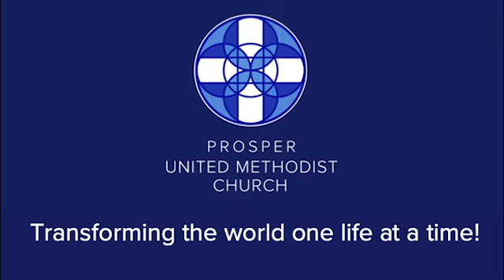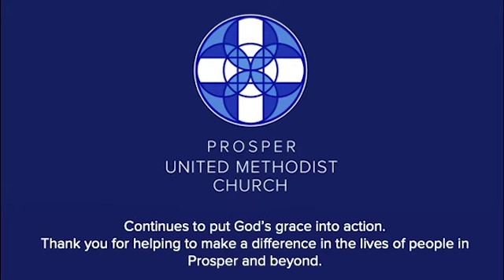Mark 1 Camera